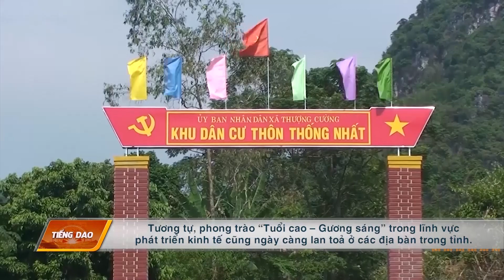[TIẾNG DAO] TUỔI CAO GƯƠNG SÁNG TRONG PHÁT TRIỂN KINH TẾ | VTV5